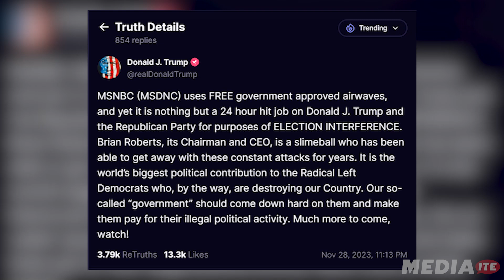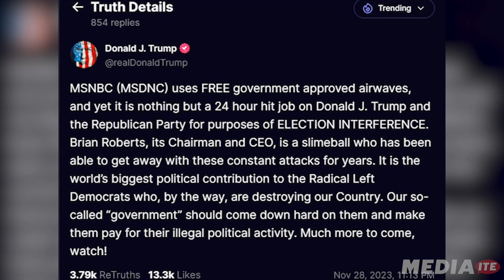Trump THREATENS MSNBC to ‘Make Them Pay for Their Illegal Political Activity’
It appears that former President Donald Trump is not a fan of MSNBC, evidenced by a late-night social media post that attacked Comcast CEO Brian Roberts.

Welcome to Mediaite, THE site for news and opinion on the intersection of media and politics.

Trump posted on his Truth Social account his latest harangue targeting MSNBC, erroneously claiming that the left-of-center cable news outlet uses “FREE government approved airwaves.” MSNBC, like all cable news outlets, is on cable and not broadcast networks like ABC, CBS, NBC, and PBS. But that erroneous allegation may be embarrassing for the former president but it wasn’t the least of the eyebrow-raising comment.

Trump called the Comcast CEO Brian Roberts a “slimeball” ostensibly because he oversees a network that, in Trump’s esteem, is “nothing but a 24 hour hit job on Donald J. Trump and the Republican Party for purposes of ELECTION INTERFERENCE.”

Chapters:
00:00:00 - Trump's Attack on MSNBC
00:00:47 - Election Interference
00:01:32 - Threatening Journalists and Freedom of Speech